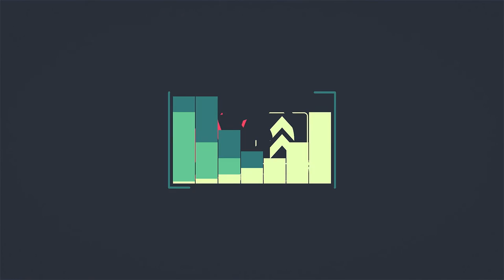Dignity In Giving Birth - Nurturing mums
- I deeply sympathize and identify with all the women.Appreciating that Pregnancy is not a disease to be rescued from but a normal function of a woman's body is a huge challenge to most pregnant women. In today's episode,i reassure you that there is surely 'Dignity In Giving Birth'. NurturingMums Pregnancy mums Baby Birth Labour Dignity Ciru Ciera